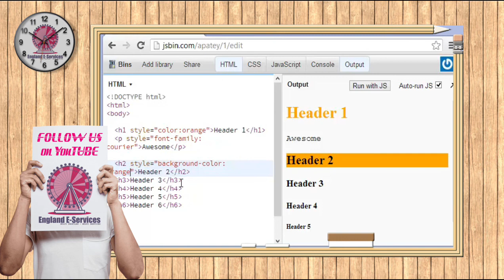Learn HTML only in 1 hour : EP6 Style - England E-Services -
England E-Services :
Votre Agence En Poche 🎡